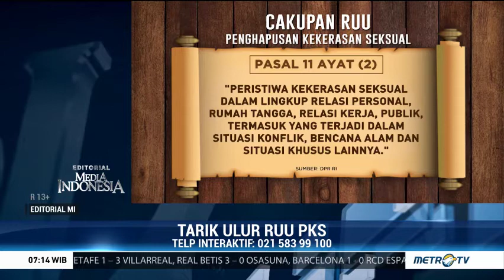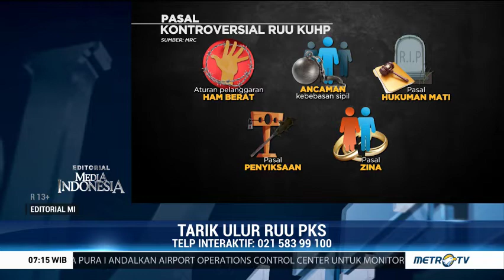Tarik Ulur RUU PKS